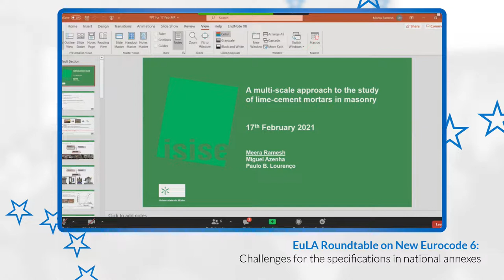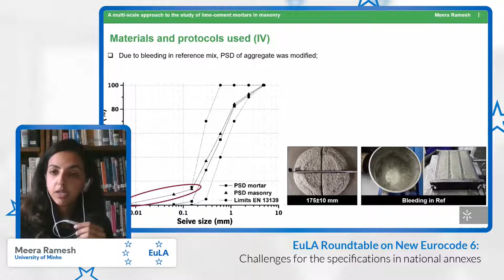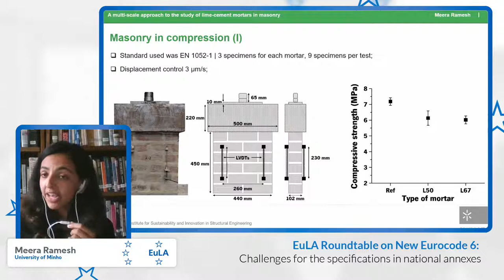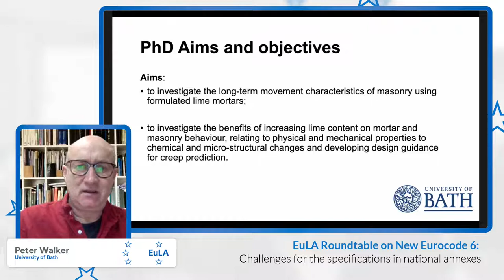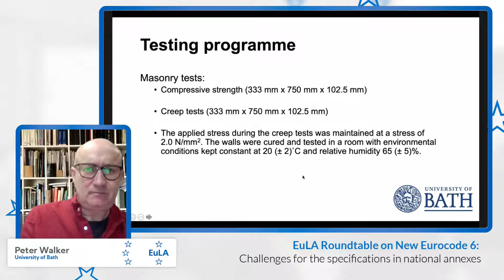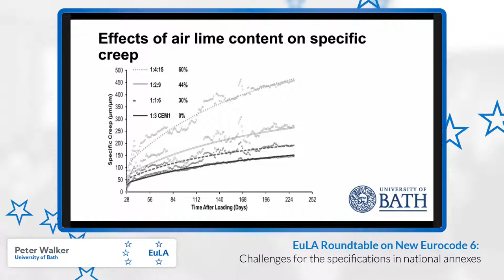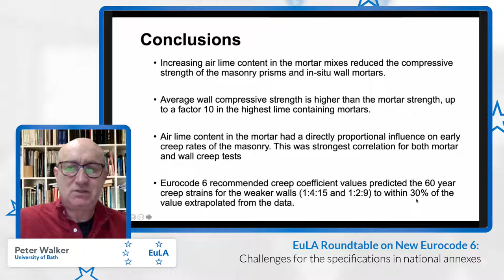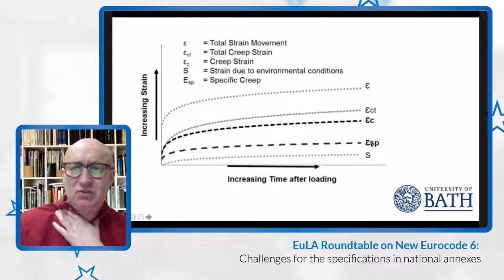EuLA Science - Industry Roundtable on New Eurocode 6 Conference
Mortar – Formulation impact

Moderator: Ulrike Peter (EuLA)
Presentation1: Peter Walker (University of Bath)
Presentation 2: Meera Ramesh (University of Minho)